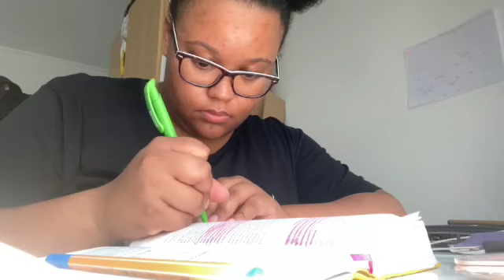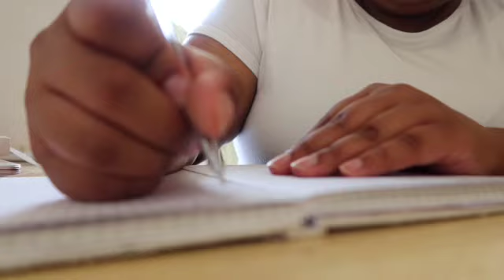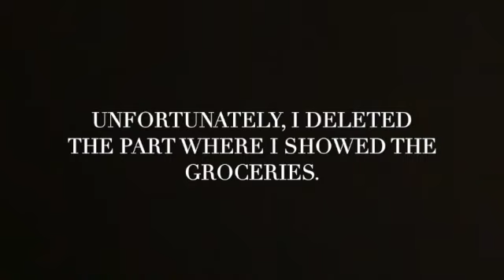It's Me Jeanine I Weekend Vlog: Preparing for the midsems I Talks I Organizing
Hello people, :-)

today it's again time for another video.
Sorry, for the bad quality but i hope you will still enjoy the new vlog.